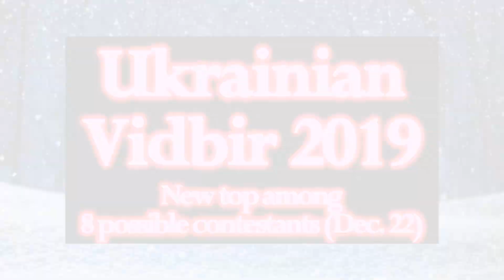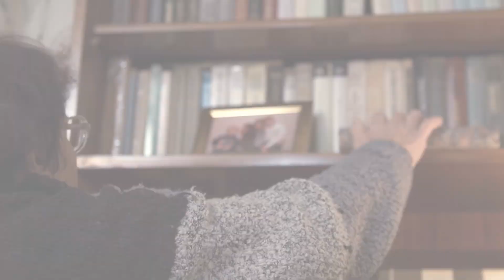Ukrainian Vidbir Preselection - My Top 8 So Far (Eurovision 2019)